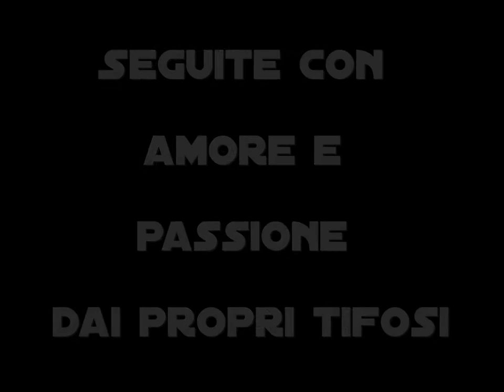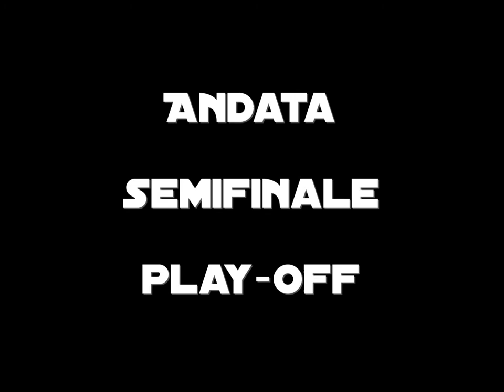Pisa - Perugia || Play-off || Trailer [HD]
Il trailer per la semifinale d'andata dei play-off che vedrà contro Pisa e Perugia. Due grandi squadre, con un passato glorioso alle spalle e che hanno voglia di riassaporare il grande calcio. Ora più che mai FORZA GRIFO!